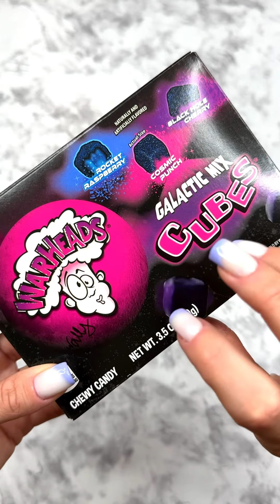Filling Platter with Sweets ASMR